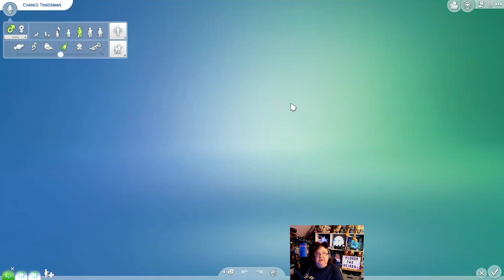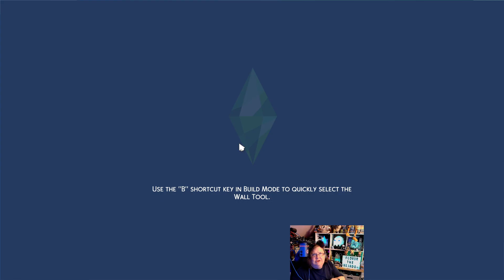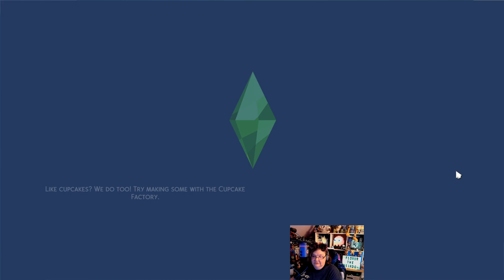The Tinkerman Legacy: Servo Bot Challenge Gen One: Chance Ep. 2 {A Sims 4 Legacy LP}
The challenge: create a fully upgraded servo bot.
First we needed to get into a distinguished degree program, time to build some skills!
Can Chance Tinkerman graduate university and create the servo he's always dreamed of creating? Welcome to The Tinkerman Legacy: Servo Bot Challenge! What started as a challenge turned into an entire legacy.  I fell in love with this challenge so much that I decided to explore all the wonderful and fun aspects of creating and living as a servo, by having each generation make their own servo.

👽Remember to always stay weird because WEIRDOS RULE!!!👽

     For my Beasties: